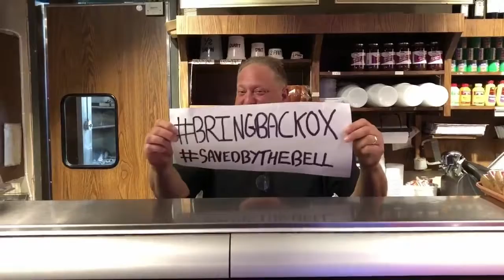BRINGBACKOX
My campaign to get on the reboot of SAVED BY THE BELL